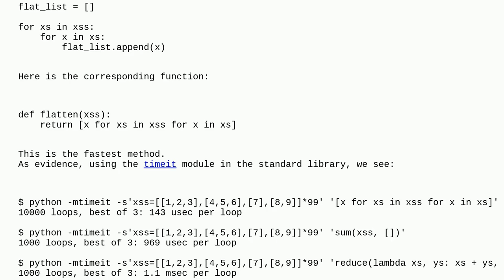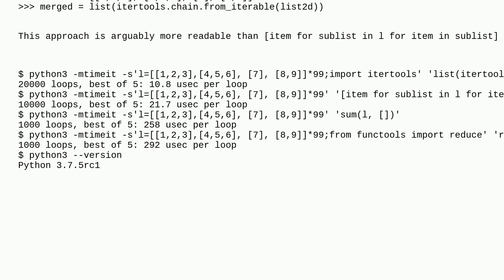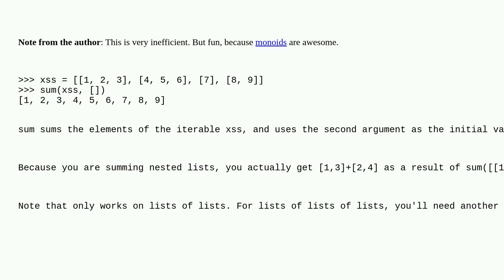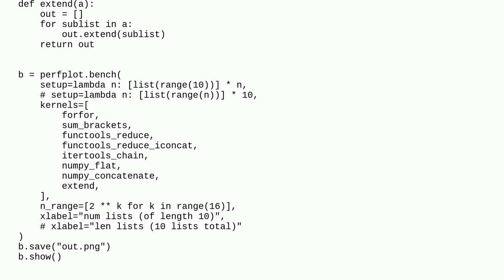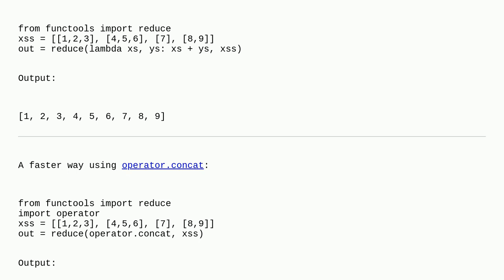How do I make a flat list out of a list of lists?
A special thanks goes out to the awesome community

  python flatten multidimensional-array list